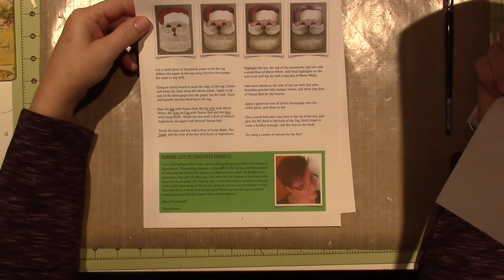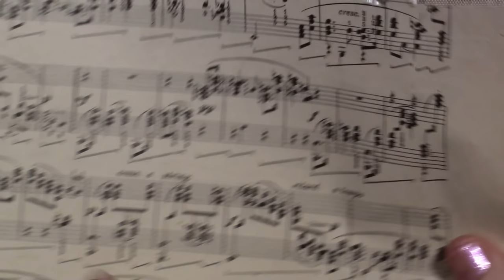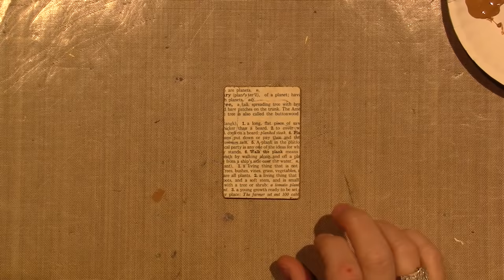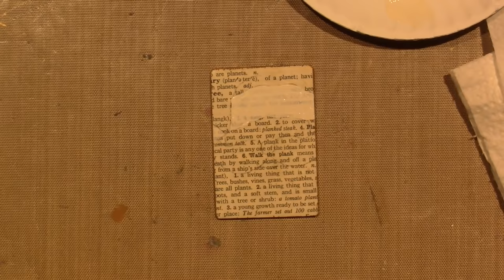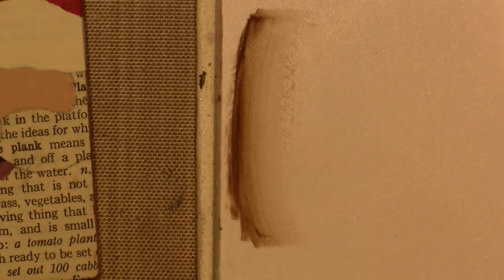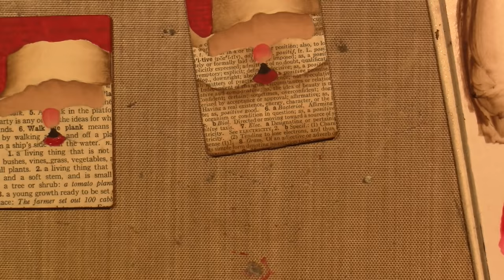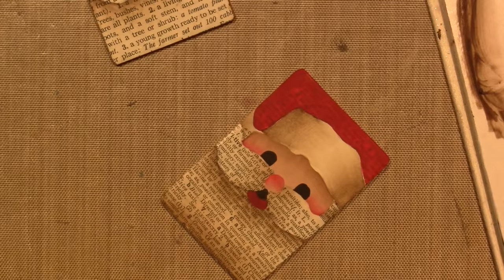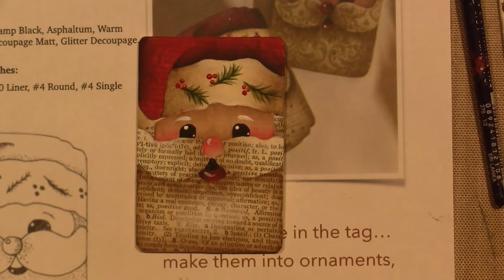Painted Santa Pin Tutorial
I didn't mean to make this so long but I got carried away with teaching the floating technique. This "Random Act of Kindness" ornament/pin is such a cute project and really sweet idea by Tracy Moreau. Here is the link to her facebook page;
The post is from Nov. 21 and the link will take you to a downloadable for the pattern through drop box. TFW, Sara